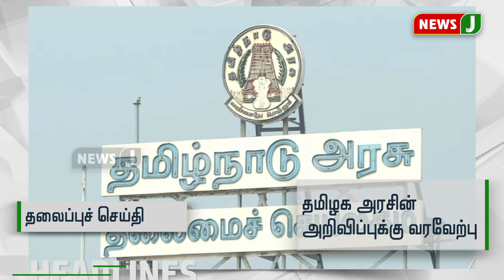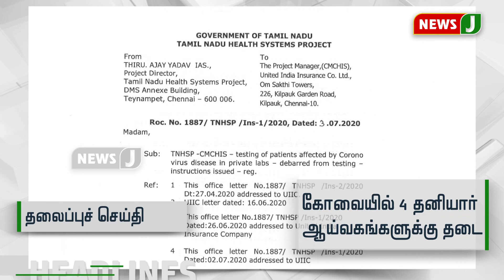தலைப்புச் செய்திகள் 4PM (06.07.2020)